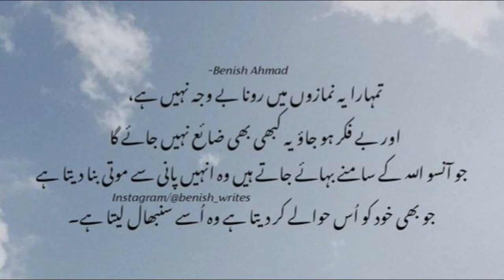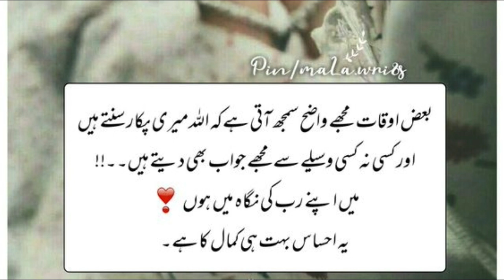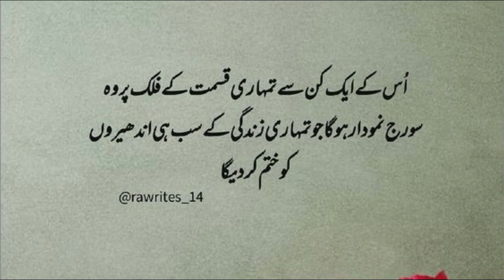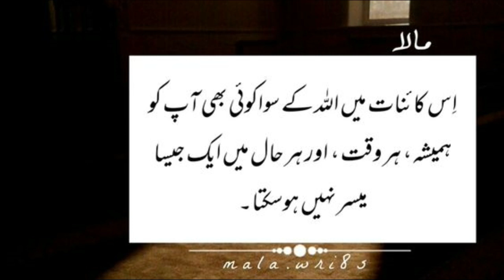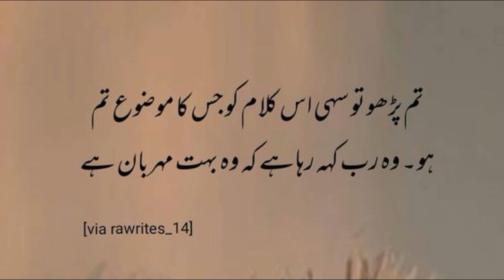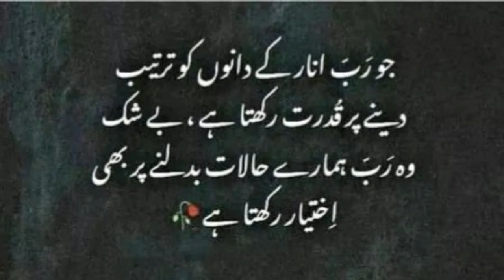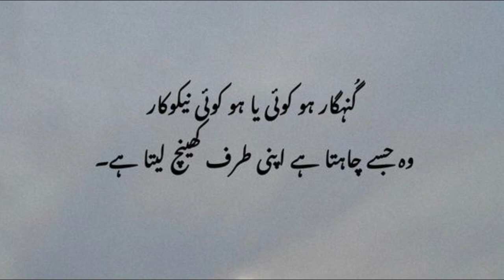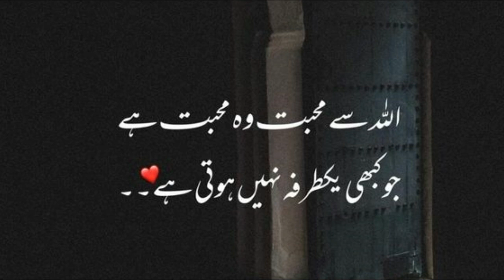Allah ki Rehmat | Quotes About Allah and His Mercy in Urdu | Best Motivational Quotes in Urdu